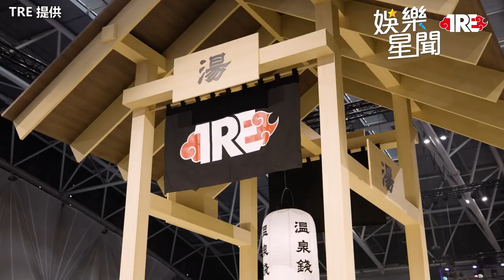獨家／台灣粉絲互動不佳？三上悠亞引退前全說了：有人為我流眼淚！｜三立娛樂星聞